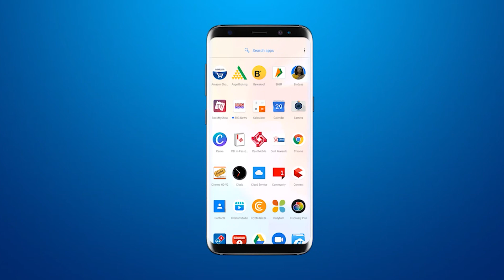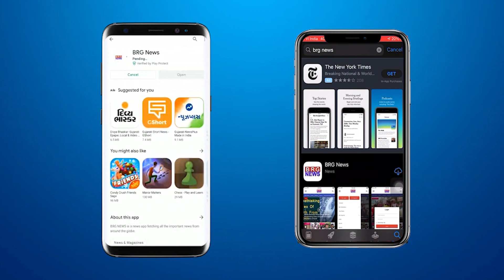Short circuit incident came to light in Opel Complex of BPC Road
BRG NEWS  App: